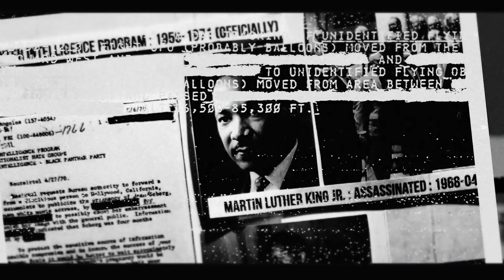Strange News: Embezzlement in Florida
This is an excerpt from Stuff They Don't Want You To Know - "Strange News: Embezzlement in Florida, Viral Police Videos, Crustaceans are Horny for Plastic."